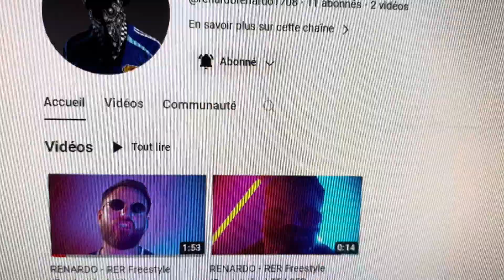christophe92110 dédicace @renardorenardo1708 abonnezvous partagez likes